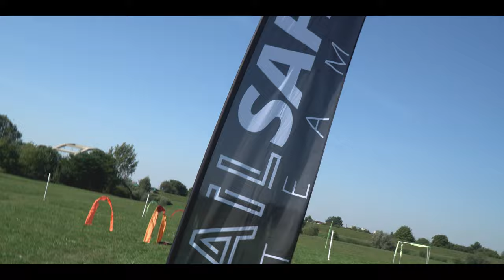16 RC Air Show / Piknik Modelarski Racibórz 2023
Relacja z XVI RC Air Show Racibórz 2023

Co roku, we wrześniu, modelarze spotykają się w Raciborzu na międzynarodowym pikniku modelarskim by pokazać swoje modele oraz umiejętności pilotażu.

Zapraszamy na edycję 2024.

Podziękowania dla:

KRIS DRONIARZ -  /  @KrisDroniarz
DC FPV -  / @dcfpv5573
RC TARNOGORY -   / @rctarngory1106
ZEUSMM- /@embermm

za dodatkowe materiały do filmu.